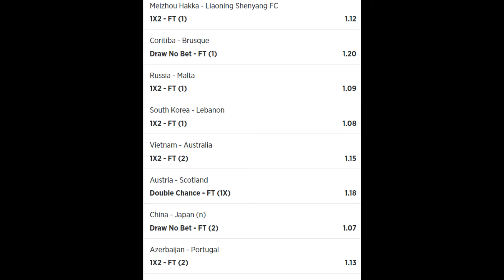Betslip 1 Jeral Betting Tips 07 09 2021 - football betting tips high success rate